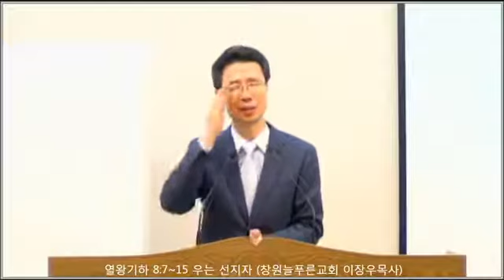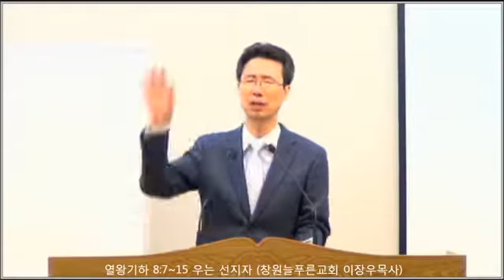[주일오후설교(16.05.01)] / 열왕기하 8:7-15 '우는 선지자'